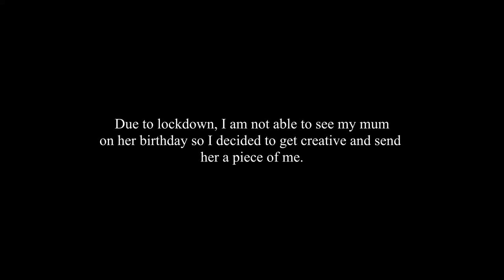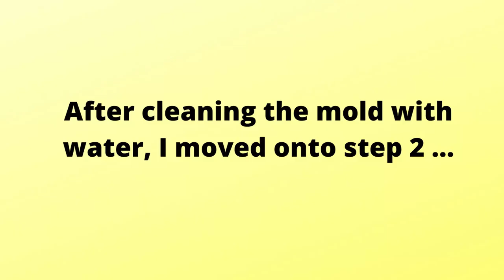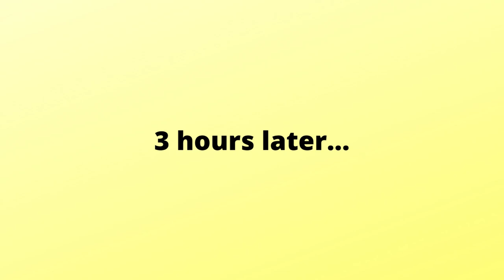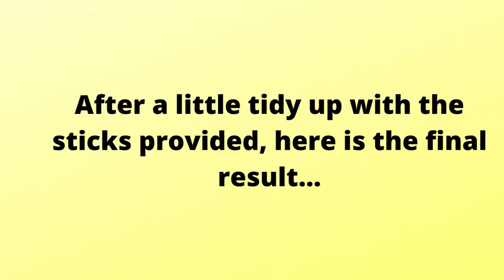MY MEMORY KIT: I MADE A 3D MOLD OF MY HAND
Here is this video I make a 3D mold of my hand to send to my mum on her birthday during lockdown.

 @craftivating_ creations